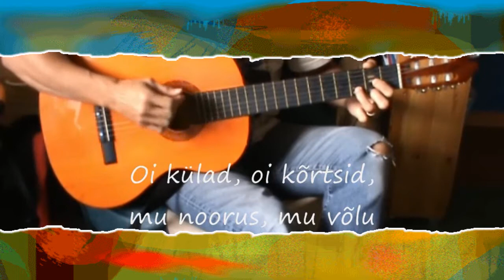Oi külad, oi kõrtsid saatekitarr (laulusõnadega)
Nüüd saavad kõik (kes laulavad vähemalt sama hästi kui videos kitarri mängitakse) kaasa laulda.

"Karaoke" ehk Eesti keeles laulge kaasa. Seda te ilmselt teadsite isegi.